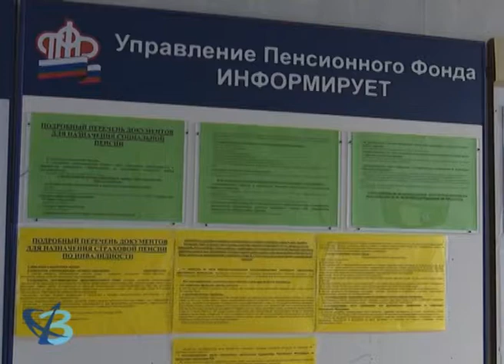Как увеличить пенсию? 12+